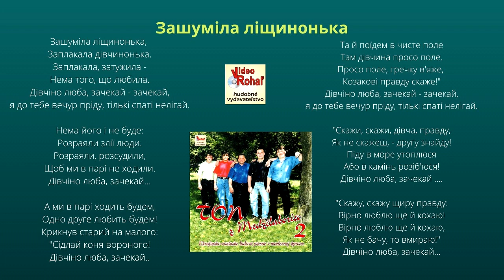TON 2 Medzilaborce, Divčino ľuba, Ukrajinská ľudová pieseň, VIDEOROHAĽ